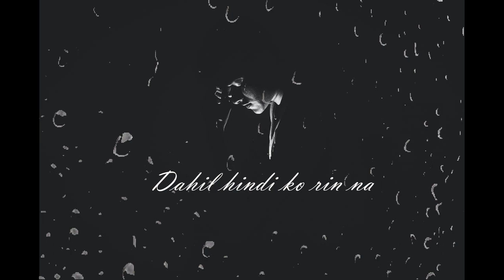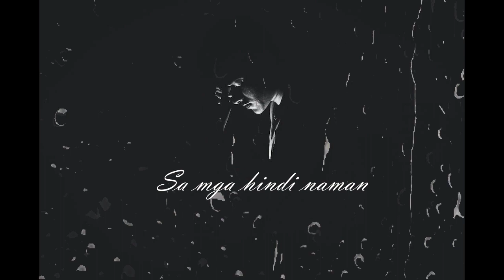AKO NAMAN - Kha lid x Stizzy (Official Lyric Video)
Title : AKO NAMAN

Mixed and Mastered: Andy Depalac (AD RECORDS)

Written n Performed by:
Chorus & 1st Verse (Kha lid)